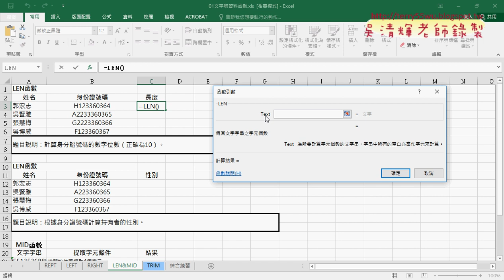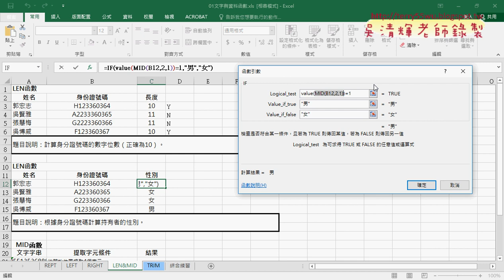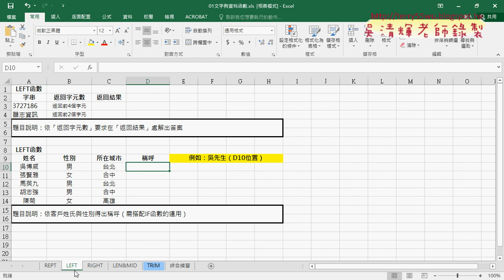03 LEN與MID與VALUE函數